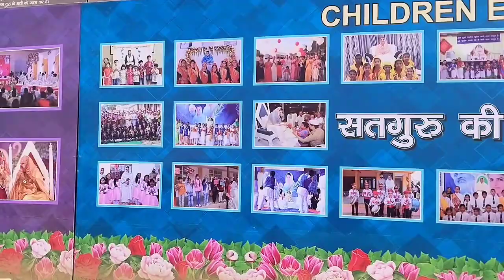MY First Vlog | Nirankar Sant Samagam | Sambhalka | Villager Parinde 2023 | Short vlog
MY First Vlog  | Nirankar Sant Samagam | Sambhalka | Villager Parinde 2023

my first vlog couple